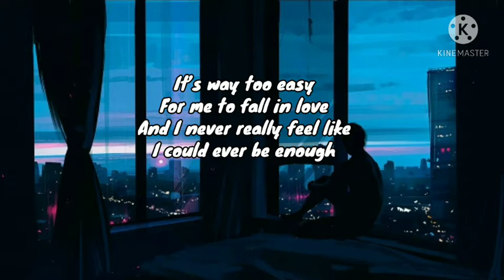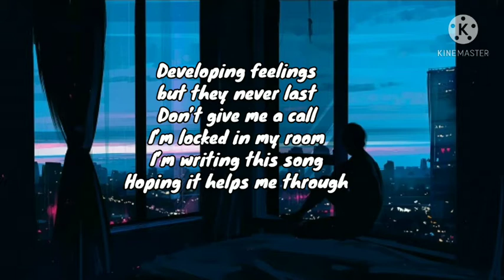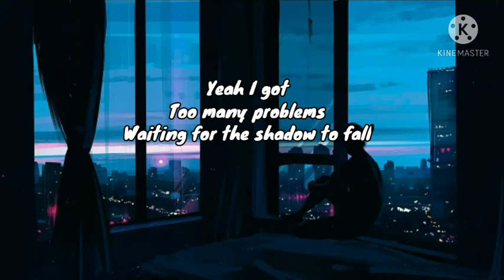Ouse_Too many problems_(ft_ Powfu)_lyrics